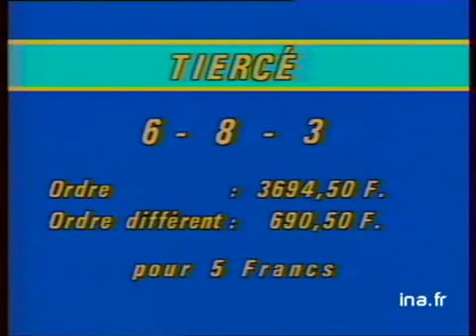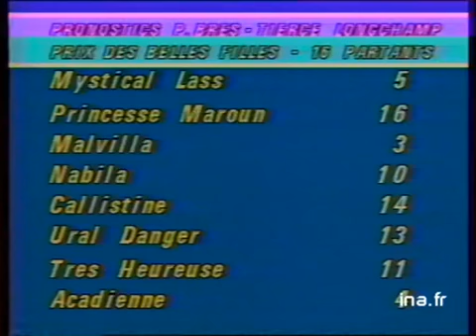JA2 20H : EMISSION DU 09 MAI 1987